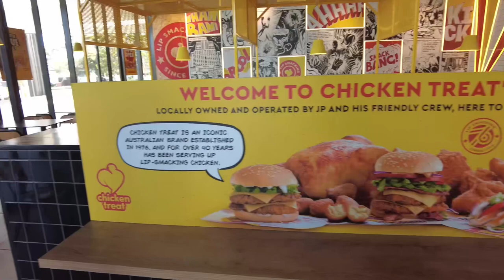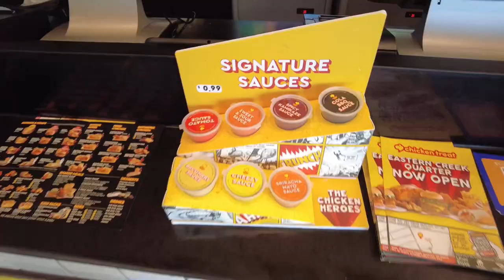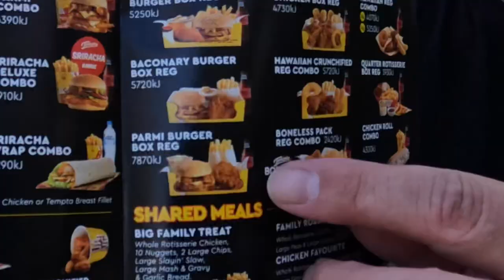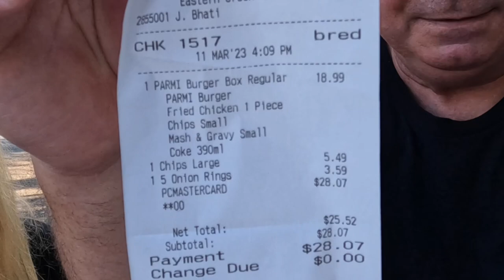The Parmi Box From Chicken Treat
Trying Chicken Treat For The First Time